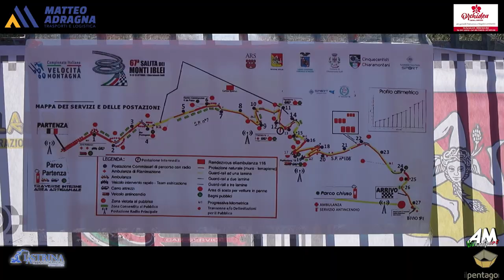Rotolo Antonino PSG 67° Cronoscalata Monti Iblei 2024